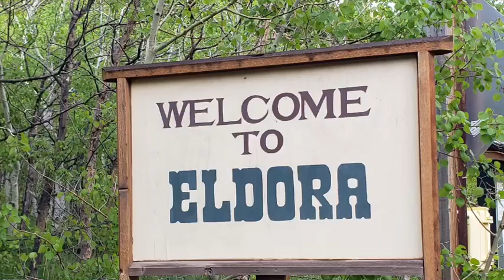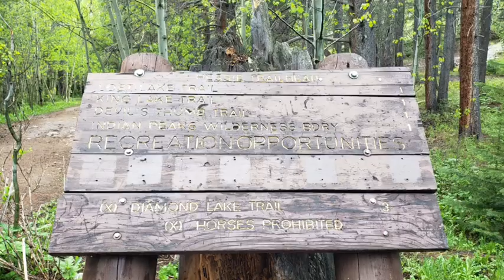Exploring Colorado Mountain | Lost lake / INDIAN PEAKS WILDERNESS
This was a pretty good hike  , Never been here , i loved this place :)

Hi Everyone i am Sushmitha ... 'Simple lifestyle with Sushmitha'

I'll be coming up with simple content based on 'FITNESS| LIFESTYLE| BEAUTY & I'll be giving u simple tip's which u can apply in your daily life :)